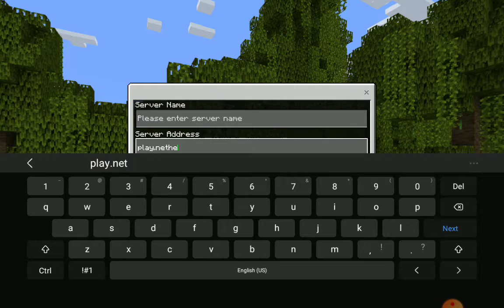playing bedwars for the first time